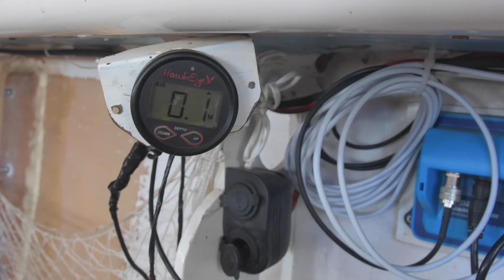pcd part 4. depth sounder troubles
I Finnish of a few projects and have a small issue that stops me from having a little sail.